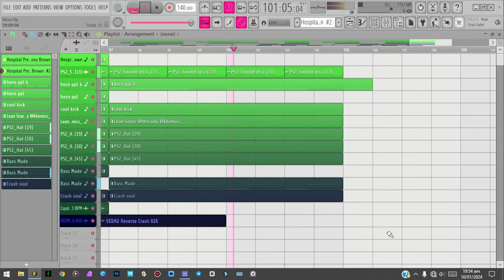" Mine " ~ [FREE] JID Type Beat